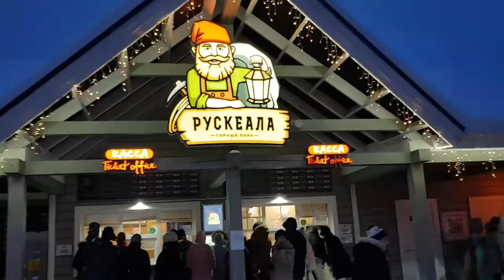Карелия, Горный парк Русскеала, зимняя сказка)). До Финской границы 90 км)))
Входной билет 500₽, прогулка для людей любого возраста.